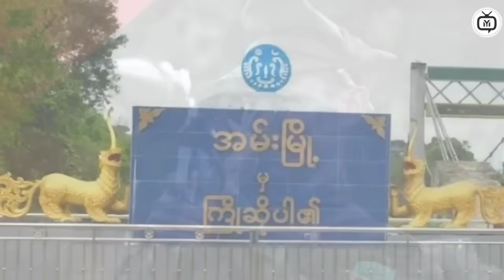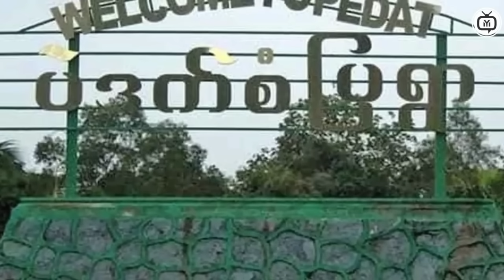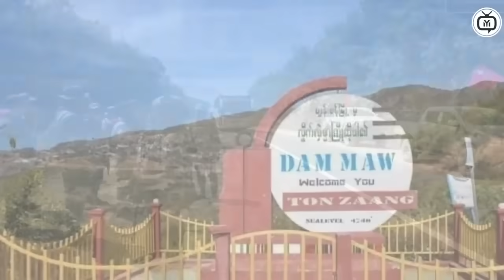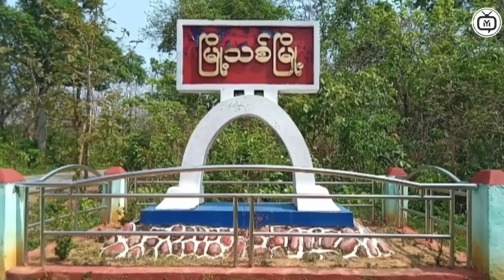Latest on Myanmar: News Update Alert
In this video, we bring you the most recent updates and breaking news in Myanmar. Stay informed with the latest developments and events in the country. From politics to economy to culture, we cover it all in this must-watch news segment. Don't miss out on what's happening in Myanmar, watch now!
Time Code
0:00  Intro
0:10  Myanmar News
1:00  Myanmar News
2:30  News